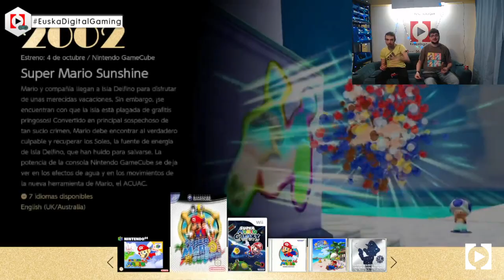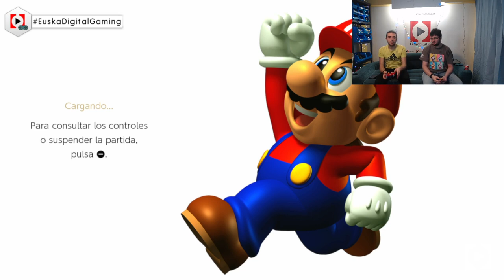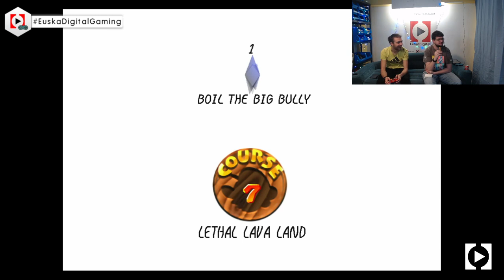Entramos en la mansión - Super Mario 64